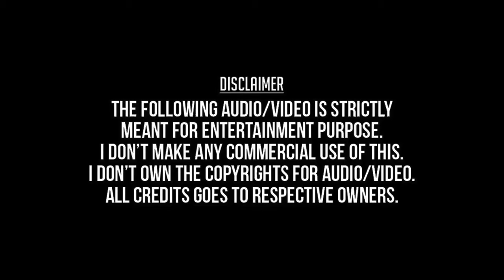Unnai Patri Unnidame | Kalakalappu HD Video + HD Audio | Vimal,Shiva,Oviya,Anjali | Vijay Ebenezer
Unnai Patri Unnidame Eppadi Solven
Kalakalappu Masala Cafe 2012
Vimal,Shiva,Anjali,Oviya,Sundar.C,
Vijay Ebenezer,Rahul Nambiar,
Sheeba Truman,Steevevatz